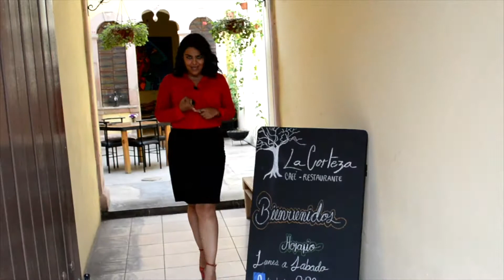Restaurant Café La Corteza en Leon Guanajuato